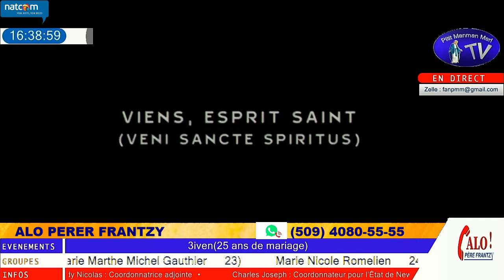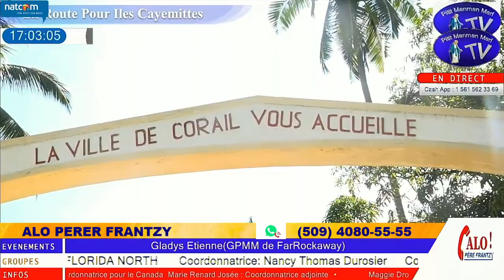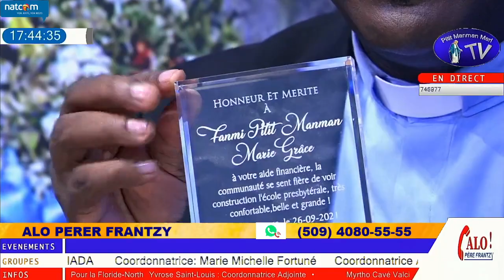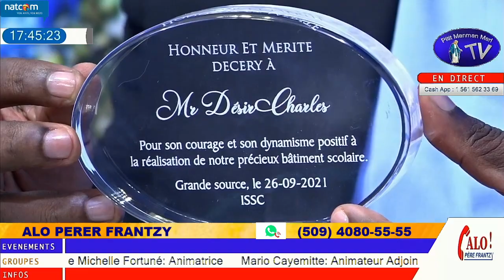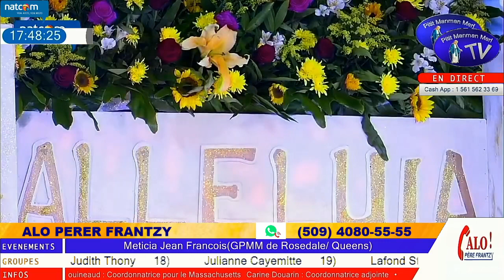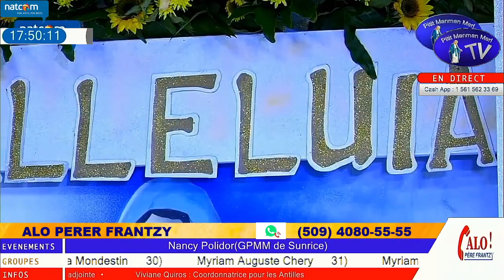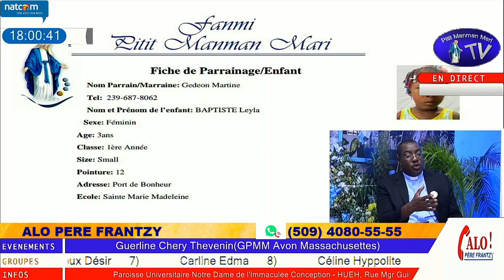Mardi 28 Septembre 2021 - ALO PERE FRANTZY